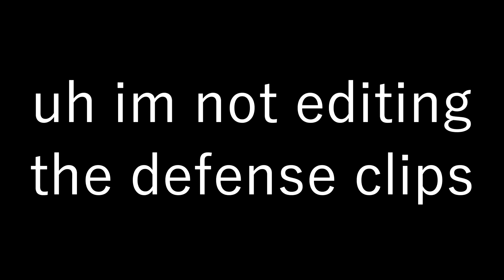DEFSHOT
best build